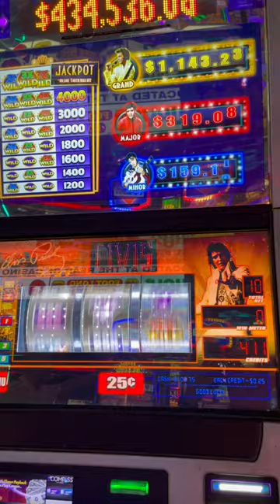Elvis Slot at Casino Royale Las Vegas May 4@yourvegasvalueadvisor